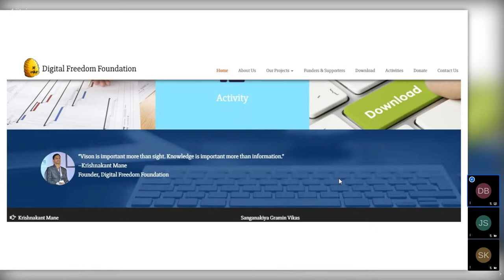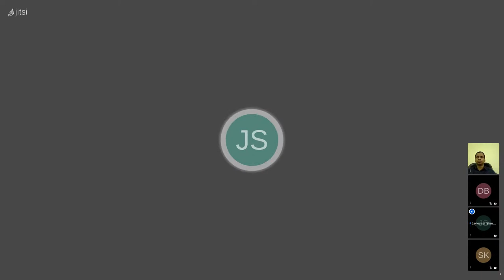Expert Lecture of Prof. Krishnakant Mane on the title of "Open source and its Applications"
Guest lecture of Prof. Krishnakant Mane on the title of "Open source and its Applications"

Speaker : Prof. Krishnakant Mane
Founder,
Digital Freedom Foundation, Mumbai